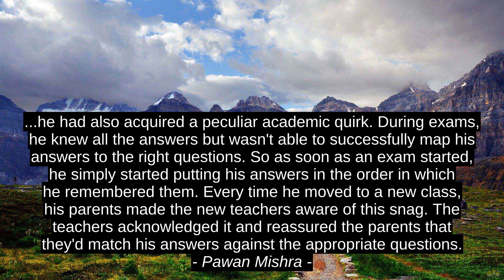6 Top Inspirational Cites - Judy Blume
Bajrang Sultania, Rudzani Ralph, Qaisar Iqbal Janjua, Pawan Mishra, Mike Klepper, Judy Blume, citation, best, top, quotes, motivation, success, inspiration